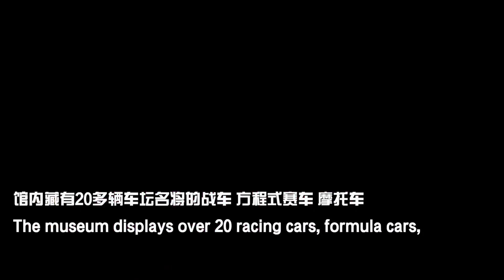Museums in Hong Kong & Macao | Special Fast & Furious at Macao Grand Prix Museum 澳門大賽車博物館 （2023）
The Macao Grand Prix Museum was built in 1993 by the Macao Government Tourism Office to celebrate the 40th anniversary of the Macao Grand Prix. The museum displays over 20 racing cars, formula cars, and motorcycles of famous drivers along with their racing items.

There is also multimedia interactive equipment with the racing display for visitors to compete on the racing simulators. As one of the oldest street circuit race meetings in the world, the Macao Grand Prix has been held for 69 consecutive years. This legendary event attracts a large number of drivers and visitors from around the world to experience Macao's special Fast & Furious.